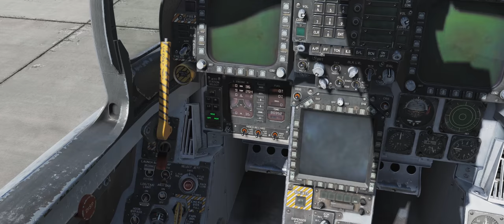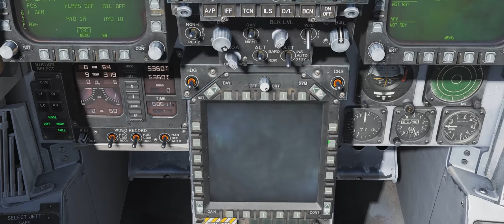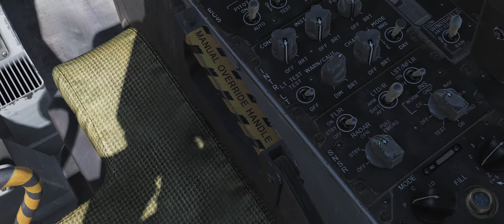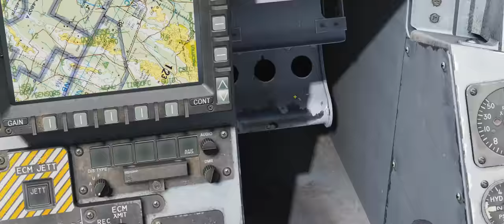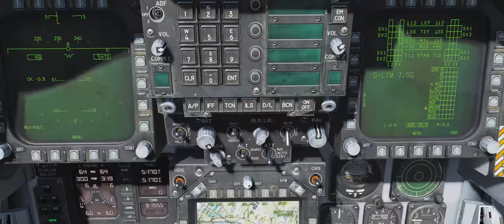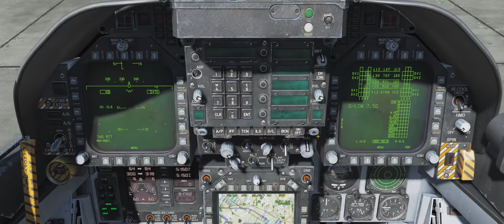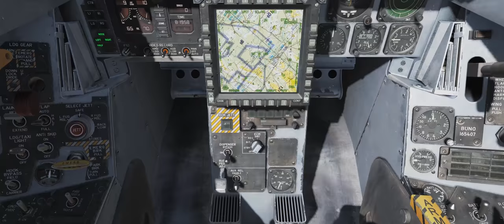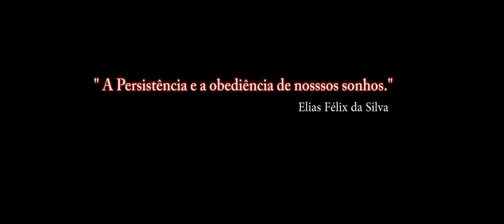DCS:F/A-18C Hornet_ RANP START / PT-BR